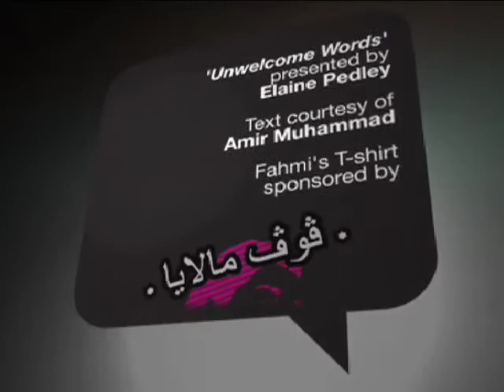The Fairly Current Show #90 - Masjaliza Hamzah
On January 25 2010, High Court Justice Mohamad Ariff Yusof quashed the Home Ministry's ban on 'Muslim Women and the Challenges of Islamic Extremism', a compilation of essays based on research carried out by renowned international scholars and activists. The academic book is edited by Prof Norani Othman and published by Sisters in Islam.

We speak with social activist Masjaliza Hamzah to better understand this landmark ruling, and what it means for freedom of information, and academic freedom.

Masjaliza Hamzah is a social activist who has been active in the areas of women rights and journalism.

Aired 18/03/2010